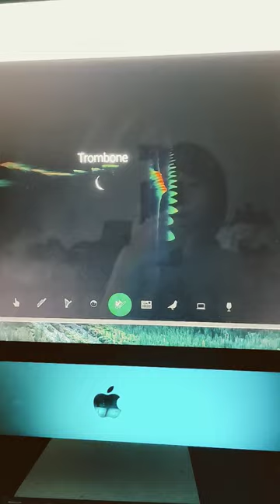Spectrogram - Chrome Music Lab